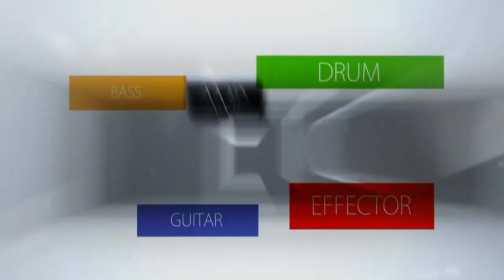Todaysgear Epiphone Bjorn Gelotte Les Paul Custom Outfit